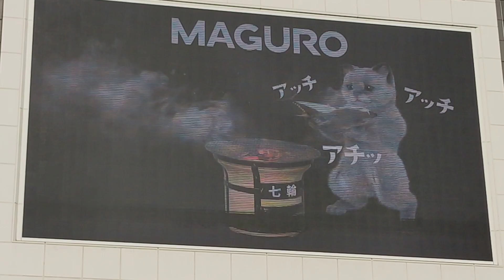0195【3D猫】ニャーロ、アルタにワープ。3Dお姉さんも【新宿】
クロス新宿ビジョンから、アルタのモニタにワープするニャーロ・・・。
三毛のキャジラもかわいいですが、ニャーロもかわいいです。
3Dお姉さんも出てきました。